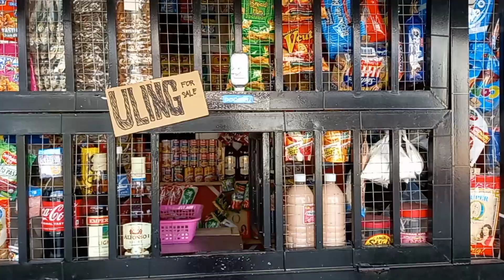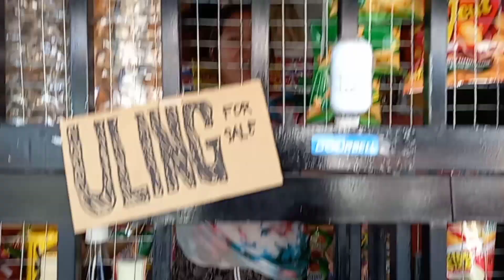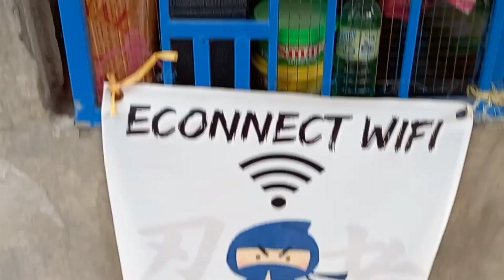PASINAYA HOMES WEST Naic Cavite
My new hometown ofcourse with my own new house.

For more details you can p.m my good friend